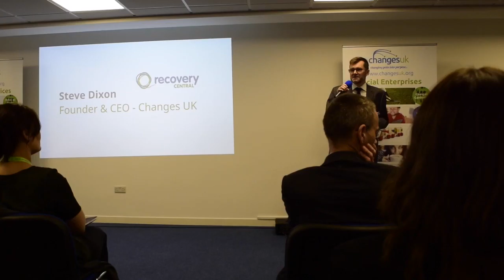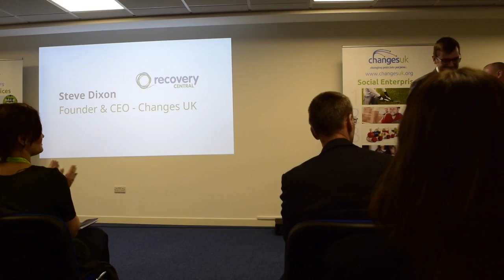"The Richard Branson of Recovery"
Dr Ed Day, board member of Changes UK, introduces Steve Dixon at the launch of RecoveryCentral as "an incredible force for good"